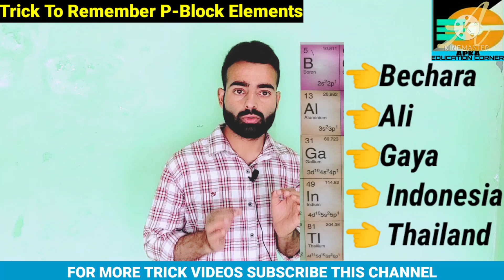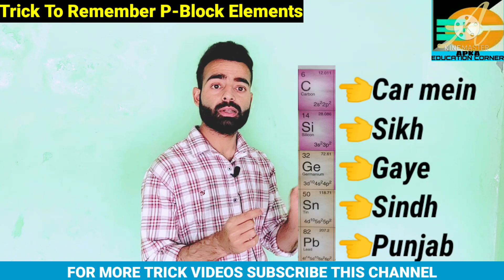Best Trick To Remember P-Block Elements | P-Block Elements ko Yad karne ke leye best Trick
How to remember P-BLOCK Elements
Trick to remember P-BLOCK Elements